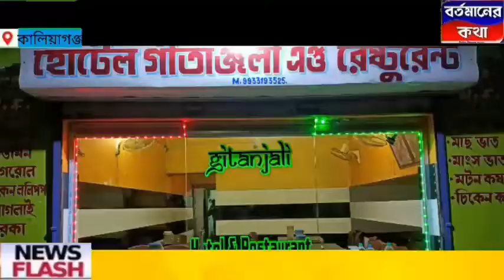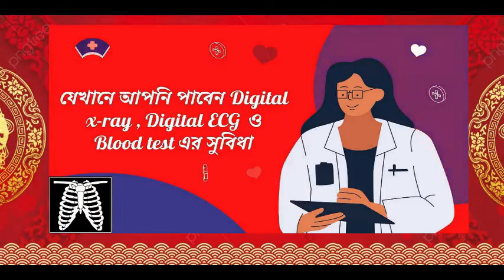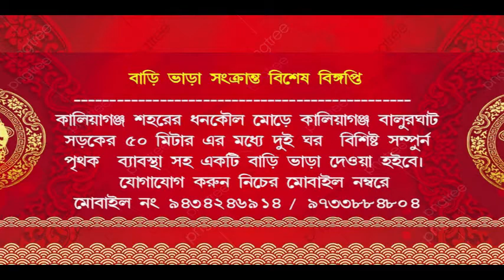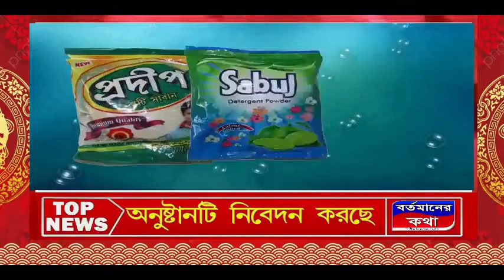স্কুলের সামনে জুয়ার ঠেক